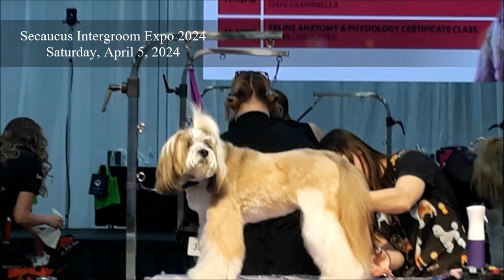Secaucus Intergroom Expo Sat April 6 2024 Video1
Secaucus Intergroom Expo 2024
Saturday April 6, 2024
Secaucus, New Jersey